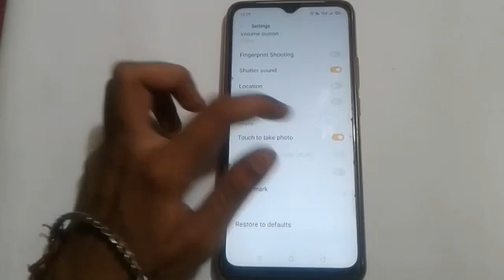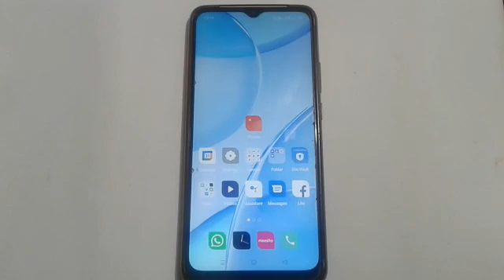how to disable touch to take post in Samsung duos, touch to take post in oppo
watch playlist on this channel
we have already covered all the topics
:- how to disable touch to take post in Samsung duos
touch to take post in oppo
how to remove touch keyboard from taskbar
how to disable touch screen on fire tablet
how to disable touch screen on samsung tablet
how to disable touch screen on android tablet
how to disable tap to share wifi password tp link
how to disable touch on iphone
how to disable touch in android